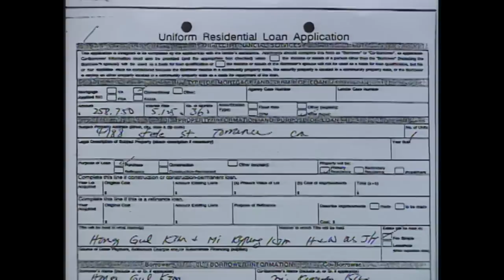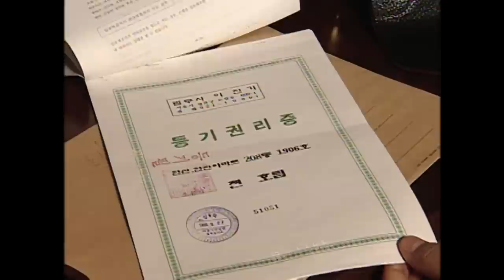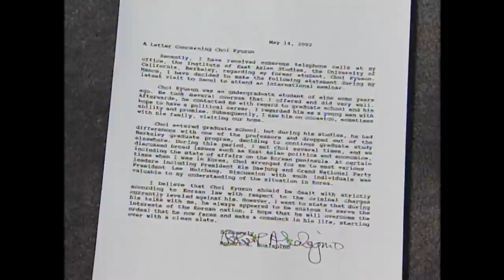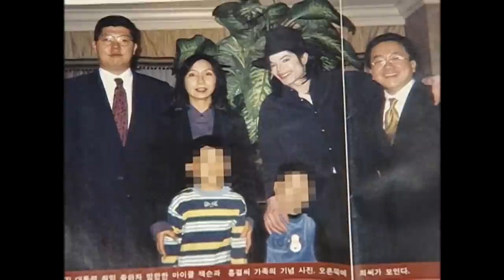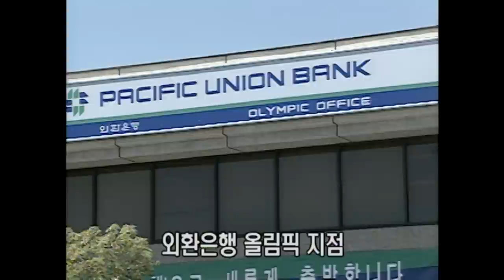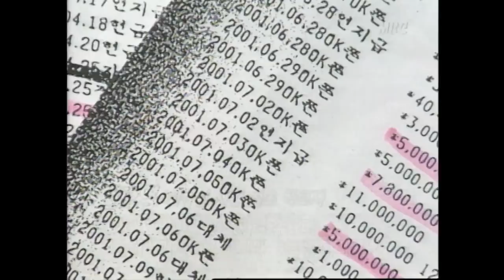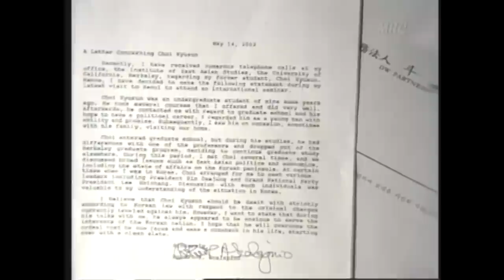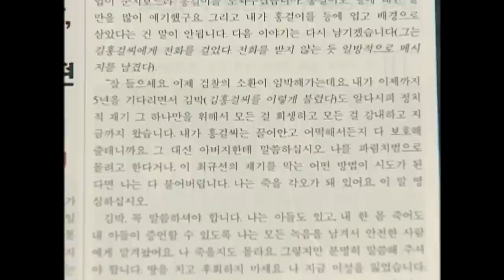[Full] 최규선 게이트, 그 끝은 어디인가_MBC 2002년 5월 21일 방송